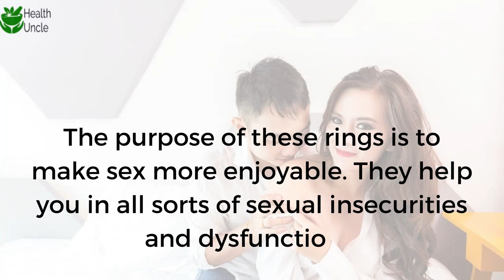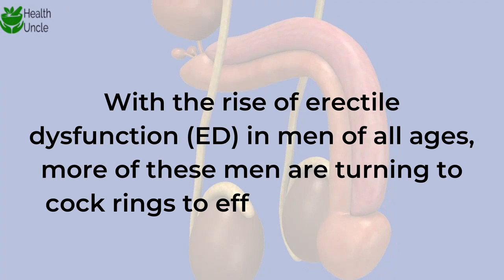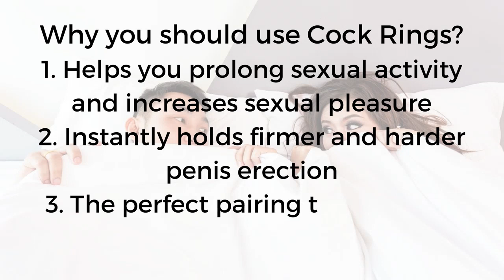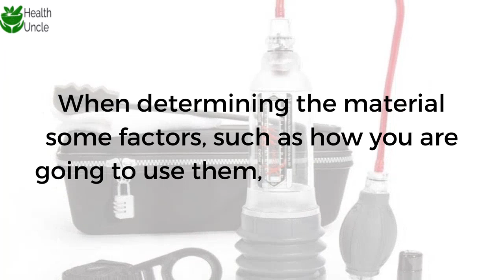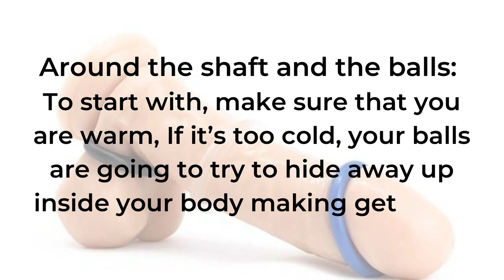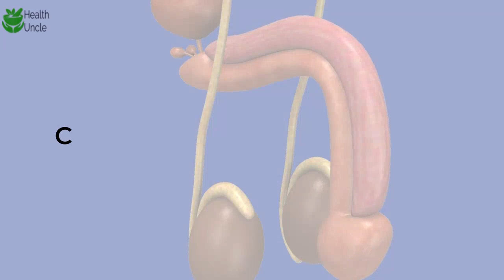How to Buy Best Cock Rings?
Cock Rings are the best solution for a longer-lasting erection. These rings help you keep your penis erection up to satisfaction of your bed partner.
The purpose of these rings is to make sex more enjoyable. They help you in all sorts of sexual insecurities and dysfunctions.
Penis Rings are awesome and there are a whole lot of benefits that you might don’t know yet. If you like to know how to buy cock rings, don’t skip the video.
What are Cock Rings?
These are male enhancement device which sits snugly around the base of an erect penis.
They are designed to trap the blood inside the penile tissue. That improves the size and strength of your penis erection.
How Cock Rings Work to Keep Erection Longer?
They stop the blood to flow freely back out of the penis. So you can keep an erection for longer. Using one around the penis shaft and the balls can also help you last longer before reaching orgasm.
With the rise of erectile dysfunction (ED) in men of all ages, more of these men are turning to cock rings to effectively improve their sex life.
Why you should use Cock Rings?
1. Helps you prolong sexual activity and increases sexual pleasure
2. Instantly holds firmer and harder penis erection
3. The perfect pairing toy for penis pumps
Which Types of Cock Rings Available?
1. Adjustable Cock Rings
2. Stretchy Cock Rings
3. Vibrating Cock Ring
4. Cock and Ball Rings
5. Double Cock Rings
How to Select Right Size Cock Rings?
While wearing, the ring should be slightly smaller than the diameter of your erect penis.
The idea is that it will be firm and tight enough to restrict the blood flow back out of your penis.
Which are the Best Materials of Cock Rings?
Erection rings are made from many different materials such as Silicone, Thermoplastic Elastomer or Thermoplastic Rubber, chrome-plated steel or stainless steel, wood, leather.
When determining the material some factors, such as how you are going to use them, what results from you are looking to achieve, as well as the cost is considered.
How to Use Cock Rings?
On the shaft only: To do this, stretch the ring out so that the O shape is as wide as possible then pop your penis through the hole and slowly bring the rind down to the base of the shaft. Then, gently release the ring onto your penis.
Adjustable Cock Rings: If it is a lasso style, then loosen it as far as it will go and lower it down to the base of your erect penis. You can then tighten it to the firmness that you like.
Around the shaft and the balls: To start with, make sure that you are warm, If it’s too cold, your balls are going to try to hide away up inside your body making getting a cock ring a near-impossible task.
Let me answer some of the questions before purchasing cock rings.
Can I use Cock Rings with Condom?
Yes, you can use a cock ring with a condom. You must careful not to tear the delicate condom material.
Will Cock Rings help me with Penis Pumping?
For men who use penis pumps to create an erection prior to sexual activities, using a cock ring right after pumping can help to maintain an erection for longer.
Are Cock Rings safe to use?
Yes!  These are a very safe form of penis enhancement, as long as you follow instructions.

If You Have Any Health Issues with Heart, Diabetes, BP, Hair, Menopause, Weight, Pregnancy, Back Pain, Eyesight, Memory, or Sexual Health, I have created a Best Health Solution List. If You Like to check it Out- Click Below Link